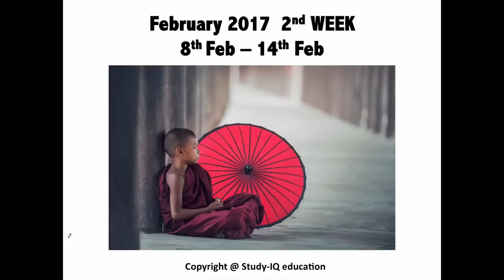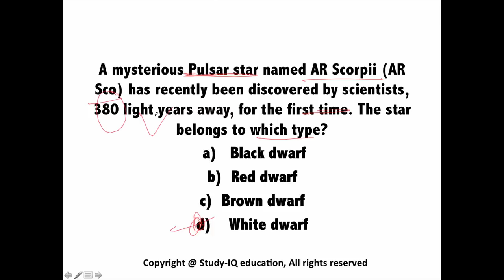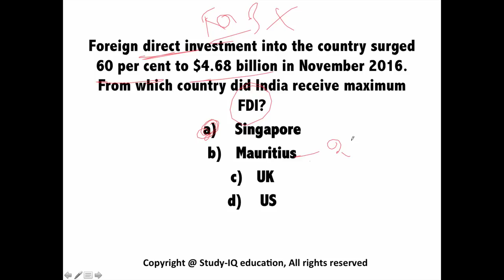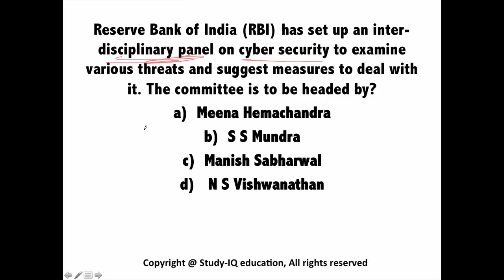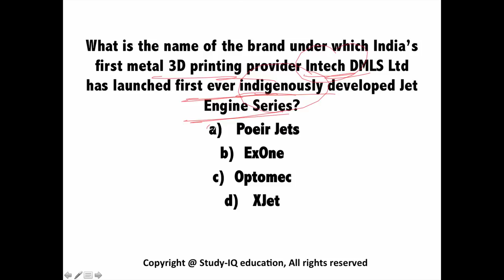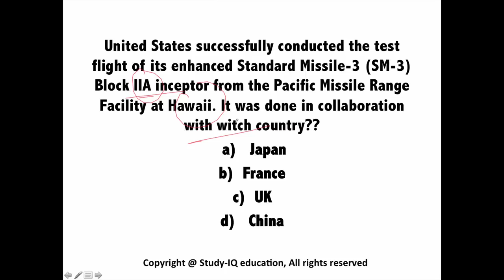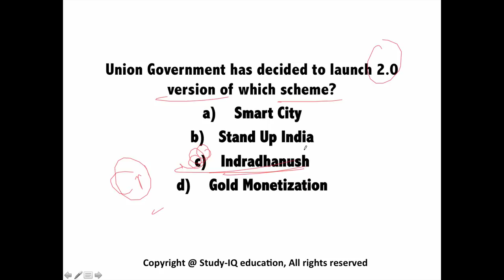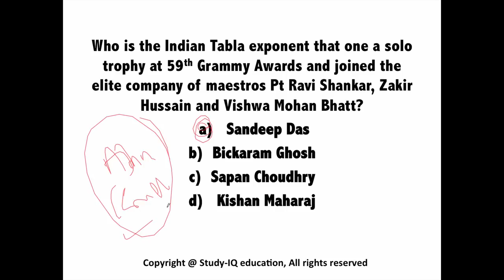February 2017 2nd week current affairs (English) - IBPS,SBI,Clerk,Police,SSC CGL,RBI,UPSC,